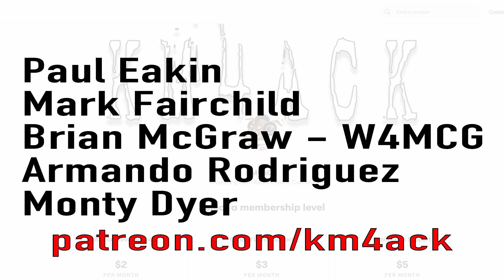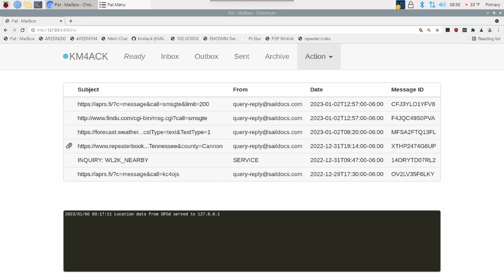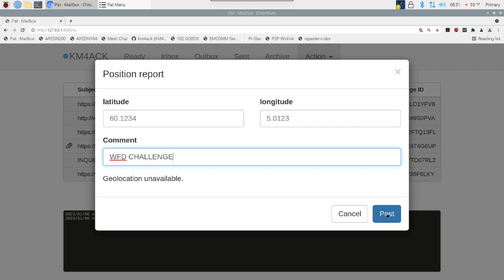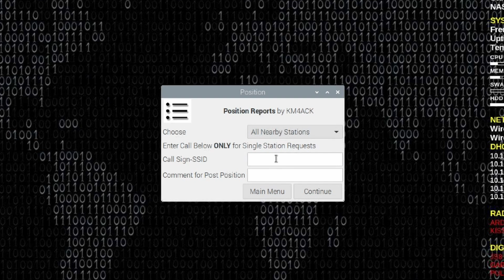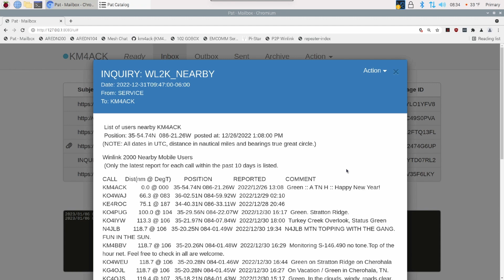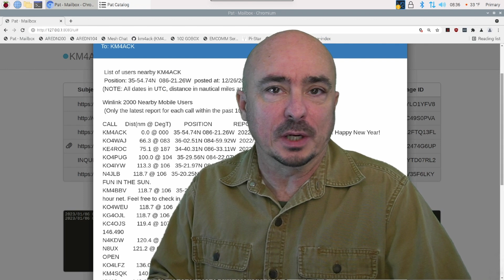Winter Field Day Winlink Challenge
Winter Field Day 2023 is right around the corner. Let's utilize the Winlink position report feature to make a couple of contacts on WFD 2023.
Good USB GPS Unit
Better USB GPS Unit